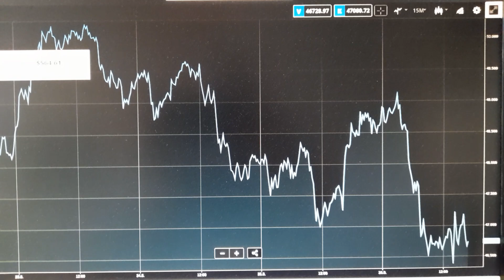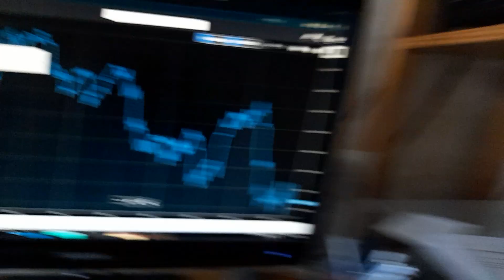Bitcoin -3% - Der Bitcoin Beobachter 310826